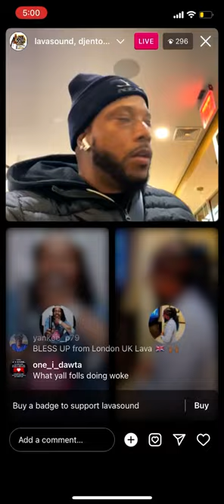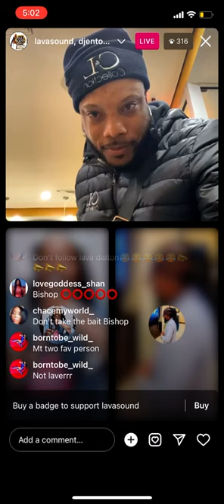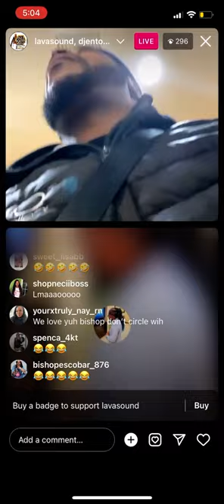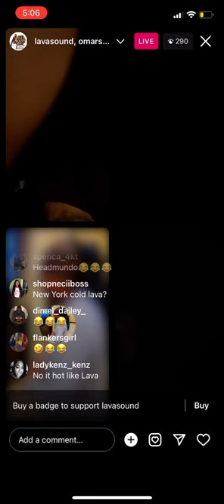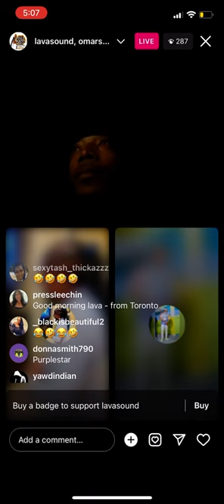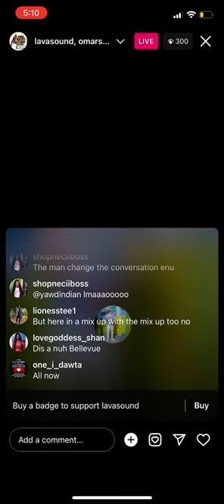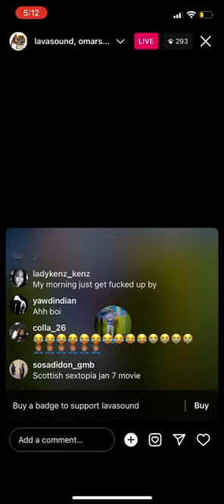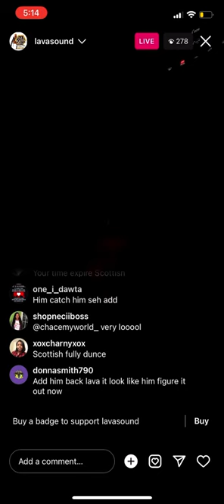Lava Chat and laugh lava live wit dj_entourage bishop_escobar￼ buzz🐝🐝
Big up lava and di chat and laugh family buzz #🐝🐝🐝🐝wahfitapeh vybzkartel gaza 6ixx xgang #❌gang buzznation 🙏🏾🙏🏾 world_dawg pinkwalljamaina pinkwall mixupandtings mixup_time 50cent power (do not own copyright)